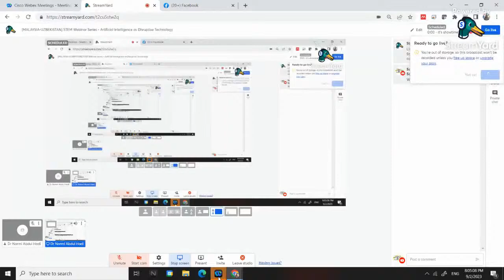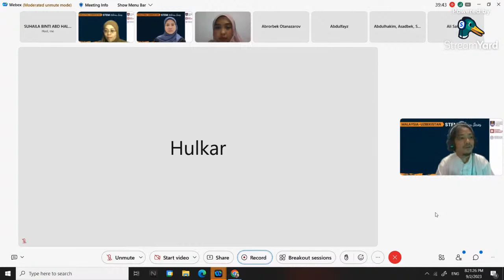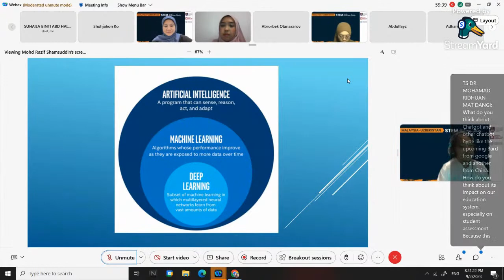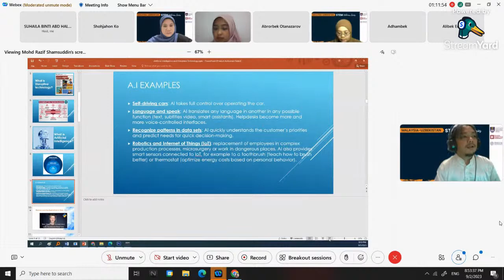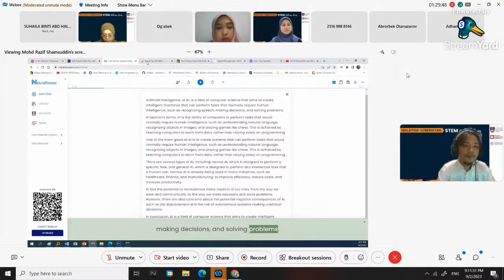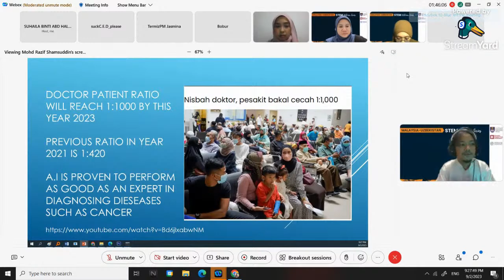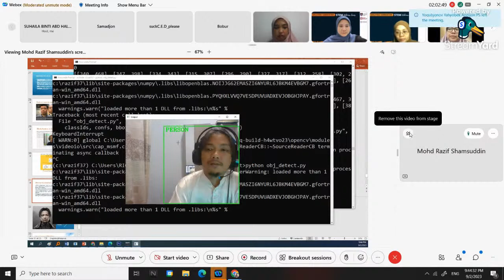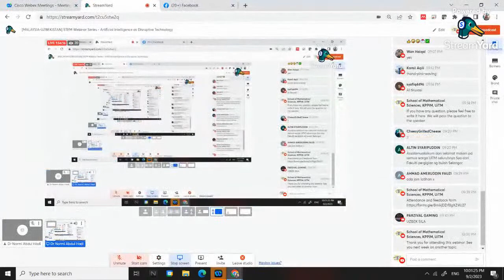[MALAYSIA-UZBEKISTAN] STEM Webinar Series - Artificial Intelligence as Disruptive Technology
Mr Mohd Razif Shamsuddin, UiTM